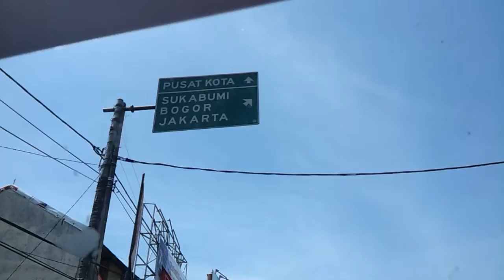hm@Holiday-Jakarta»Bandung23(30jan-05feb 2013) ®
Hmrashid